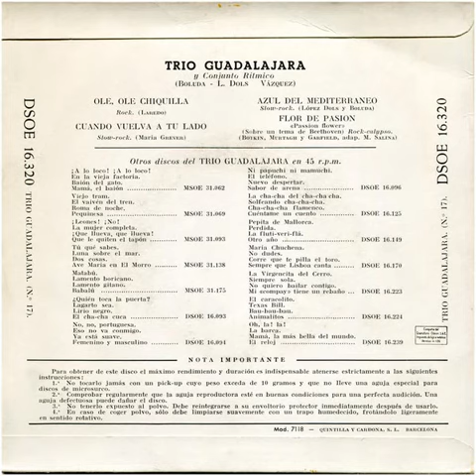Trío Guadalajara - Azul Del Mediterraneo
El Pickup presenta a... José Ivanco, José Boluda y José Vázquez (más tarde reemplazado por Salvador López-Dols). Fue un trio español formado en Barcelona en 1950, que comenzaron cantando boleros y rancheras. Ya en los 60 se metieron en ritmos vocales y en las música que andaban sonando. Es el caso del tema de hoy, que fue grabado en 1958 para Odeón y que mezcla su estilo con el doowop.
Mas contenido en el grupo de Telegram: "radiopickup", y en ivoox en nuestro programa semanal El Pickup.    Buscanos!